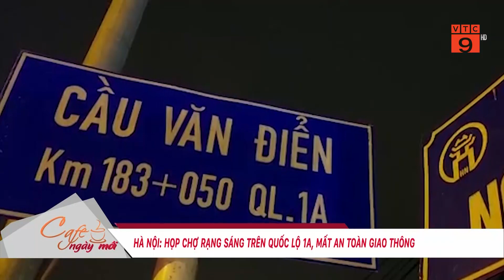HÀ NỘI: HỌP CHỢ RẠNG SÁNG TRÊN QUỐC LỘ 1A, MẤT AN TOÀN GIAO THÔNG | VTC9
VTC9 | HÀ NỘI: HỌP CHỢ RẠNG SÁNG TRÊN QUỐC LỘ 1A, MẤT AN TOÀN GIAO THÔNG